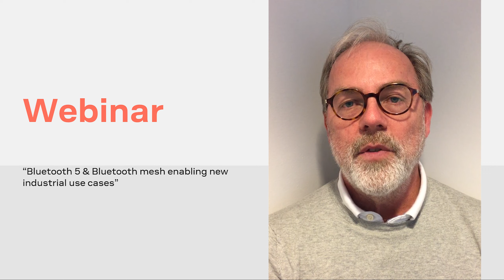Bluetooth 5 & Bluetooth mesh: webinar invitation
Join this 40-minute webinar to learn about the features, benefits and possibilities of Bluetooth 5 and mesh technologies as well as how u-blox incorporates these technologies.
• Bluetooth 5 features
• Bluetooth mesh features
• New applications enabled
• Bluetooth advantages
• u-blox advantages